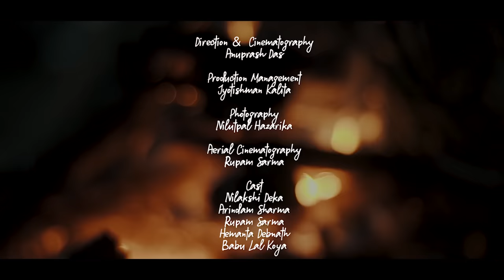JHUMURI | North East Breeze | Indian Folk Music Video | Youthzkorner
Vocals
Rupam Bhuyan
Tridip Basumatry

Keyboard
Rakesh Boro

Guitar
Sumit Baruah

Bass
Chandan Jyoti Hazarika

Drum
Biraj Baishya

Percussion
Maina Percussionist Bordoloi

Music Design, Mix&Mastering
Rakesh Boro

THE SOUND ZONE STUDIO

Direction & Cinematography
Anuprash Das

Production Management
Jyotishman Kalita

Photographer
Nilutpal Hazarika

Arial Cinematography
Rupam Sarma

Cast
Nilakshi Deka
Arindam Sarmah
Hemanta Debnath
Rupam Sarma
Deep moni Das
Babu Lal Koya